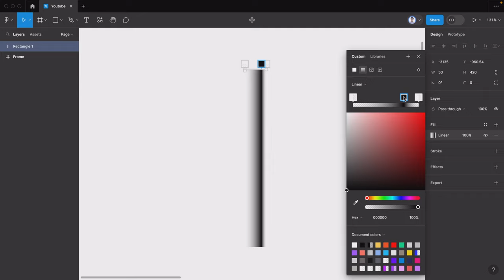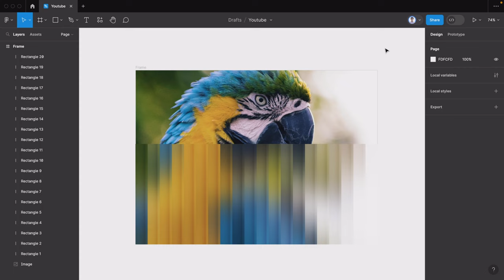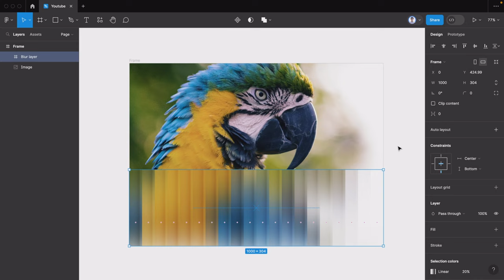Fluted Glass Effect in Figma (Ribbed Glass)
Hello hello 👋
In this step-by-step Figma tutorial, we'll see how to create a Fluted glass effect in Figma, also called the Ribbed glass effect. We will use the Background Blur effect to create this effect.  You don't need any prior experience with Figma or design to follow along with this tutorial. I'll walk you through each step.

Fluted glass effect in Figma
Ribbed glass effect in Figma
Glass bar blur in Figma
Blurred glass effect in Figma